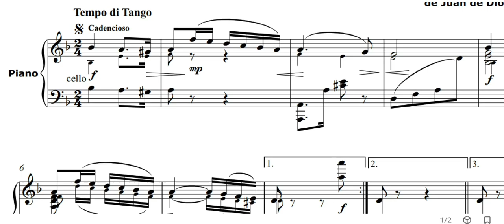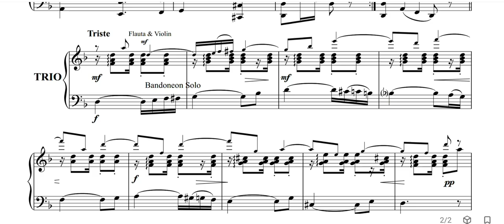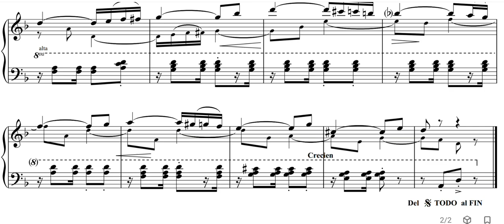"Quejas de Bandoneon"